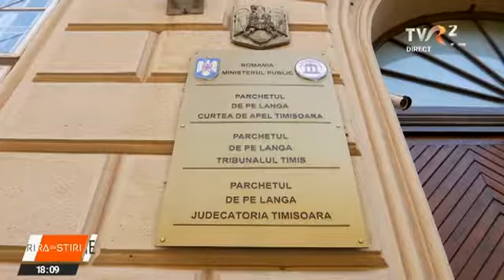Accident cu migranți, la Timișoara. Șoferul fugar s-a predat Poliției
Anchetă la Timişoara după accidentul grav de aseară, când o maşina plină cu migranţi s-a răsturnat, iar doi dintre ei au murit pe loc. Şoferul, care fugise de la locul faptei, s-a predat azi noapte şi a fost audiat de poliţişti. O parte dintre migranţii răniţi sunt internaţi în spitalele din Timişoara, iar doi minori sunt îngrijiţi la spitalul de copii.